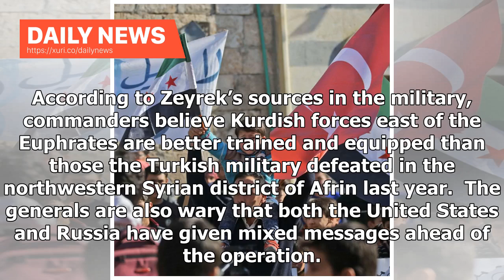Daily News - High-ranking Turkish generals demoted over disagreement on Syria operation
Two Turkish generals demoted this week had disagreed with the government and the chief of general staff over impending military operations in northeast Syria, columnist Deniz Zeyrek said in the Sözcü newspaper on Wednesday According to a decree authorised by President Recep Tayyip Erdoğan, Ismail Metin Temel, who oversaw previous military operations in Syria as the commander of the 2nd Army, was appointed head of the military’s Department of Evaluation and Inspection Division. Temel was one of t...